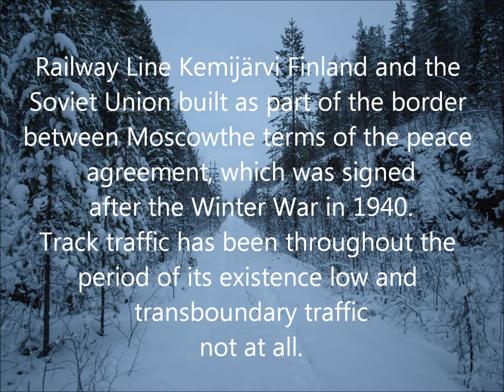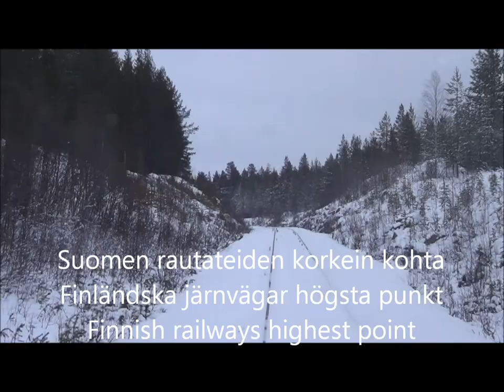Kemijärvi Kelloselkä pikaversio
Rataosa Kemijärvi-Kelloselkä rakennettu 1942
Avattu liikenteelle 1942
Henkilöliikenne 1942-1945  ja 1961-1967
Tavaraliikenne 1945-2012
Viimeinen juna 08,12,2012
Rataosa lakkautettiin 09,12,2012

Ratasosa Kemijärvi-Suomen ja neuvostoliiton
välinen raja rakennettiin osana Moskovan
rauhansopimuksen ehtoja, joka solmittiin
talvisodan jälkeen 1940.
Radan liikenne on ollut koko olemassaolon ajan
vähäistä eikä valtion rajan ylittävää liikennettä
ole ollut lainkaan.